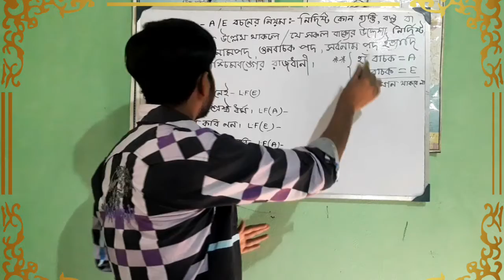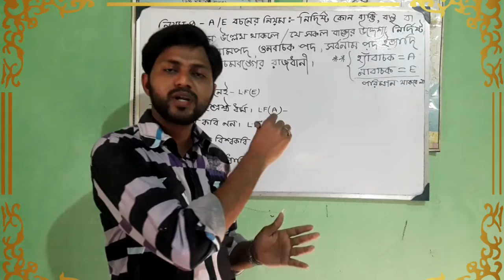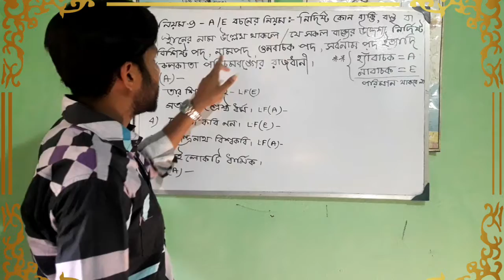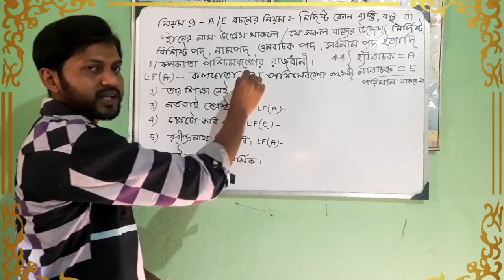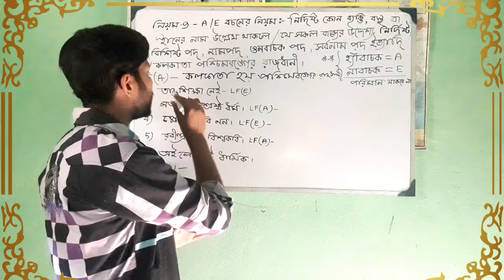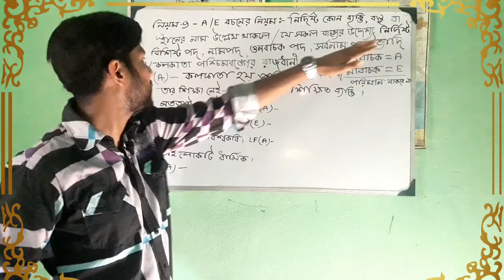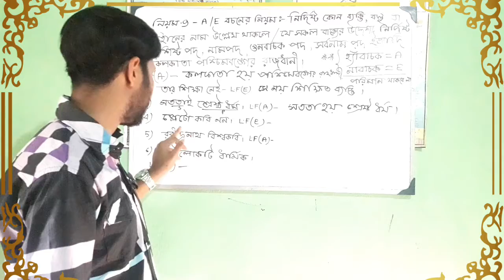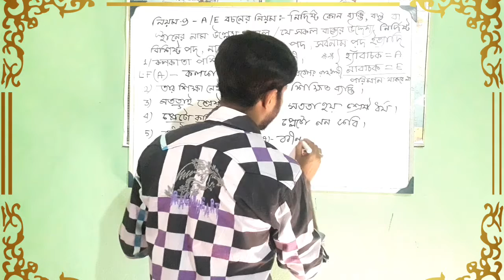✍️উচ্চমাধ্যমিক দর্শন-বচন|| বাক্য থেকে বচন-নিয়মঃ ৯||HS PHILOSOPHY PROPOSITION//CLASS XII DARSHAN 💥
✍️ নীচে অন্যান্য ভিডিওর লিংক গুলো দেওয়া হল--
✍️ আমি নাসিম স্যার,আমার এই চ্যানেলে তোমাদের সকলকে স্বাগত জানাই ।
💎 নাসিম স্যার, Nasim Sir, Swapnosandhani Educational Department, স্বপ্নসন্ধানী এডুকেশনাল ডিপার্টমেন্ট.
💎 খুবই স্বল্প মূল্যে WhatsApp এর মাধ্যমে উন্নত নোটস ও সাজেশন সরবরাহ করা হয় । যোগাযোগ- নাসিম স্যার (৭৮৭২৫৯৫৪৬৪).
🌹 BA --(বাংলা Hons+pass/Philosophy pass). HS-বাংলা ও দর্শন সহ আর্টসের সমস্ত বিষয় পড়ানো হয় । দূরবর্তী ছাত্রছাত্রীদের জন্য অনলাইন নোটস সরবরাহ করা হয় ।